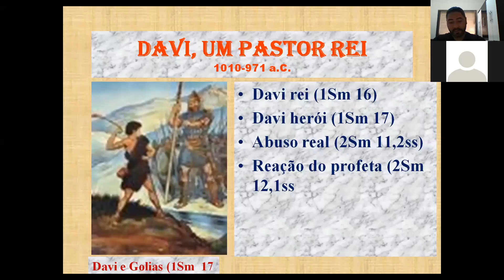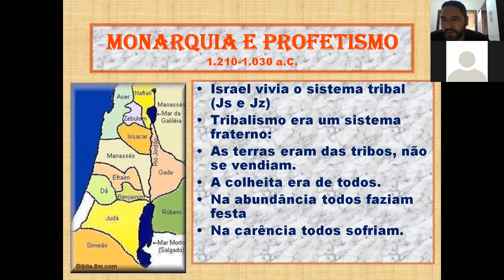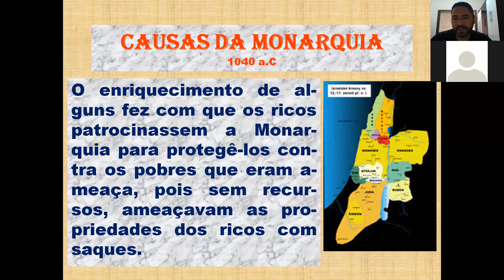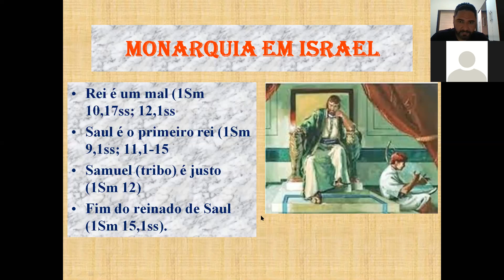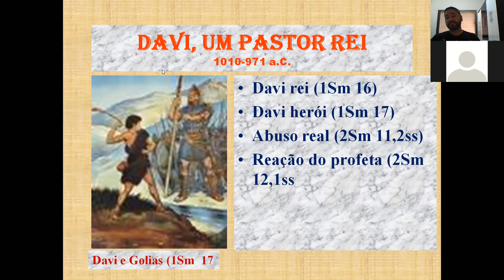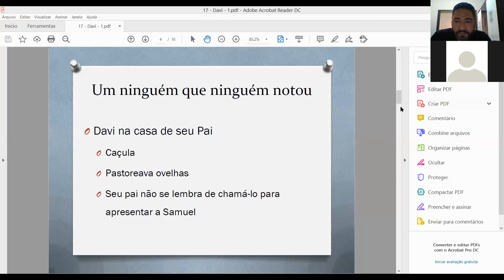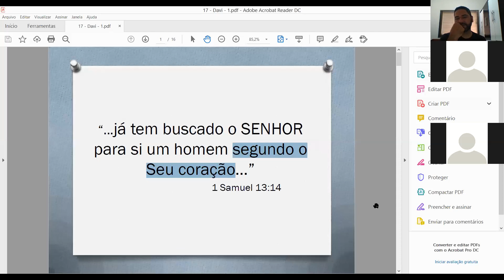7ºA 08.09 ENSINO RELIGIOSO